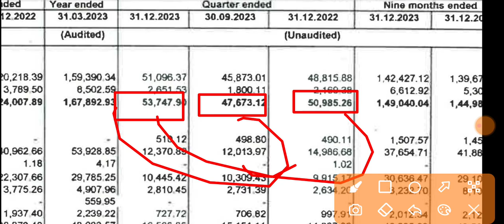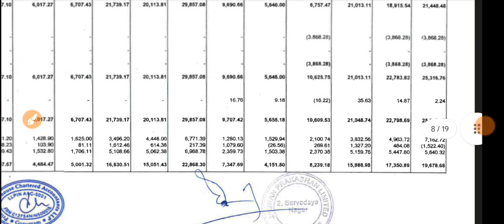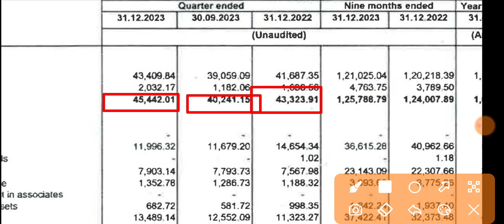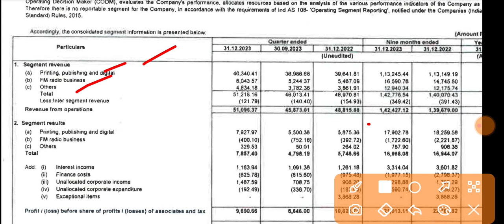Jagran Prakashan Q3 Results 2024 🔴 Jagran Prakashan Results 🔴 Jagran Prakashan Share Latest